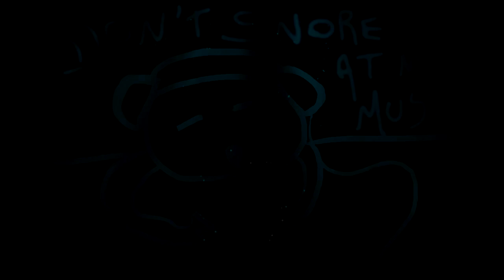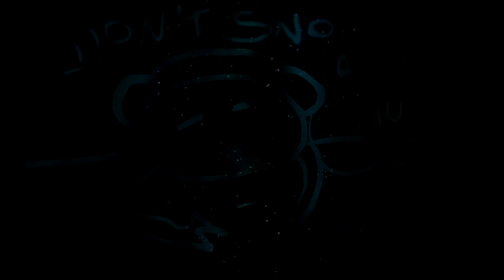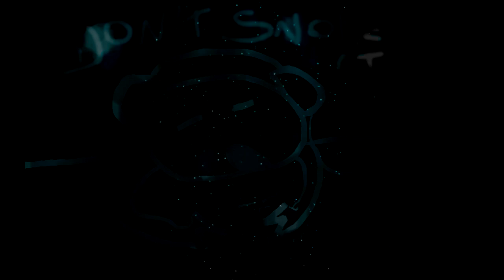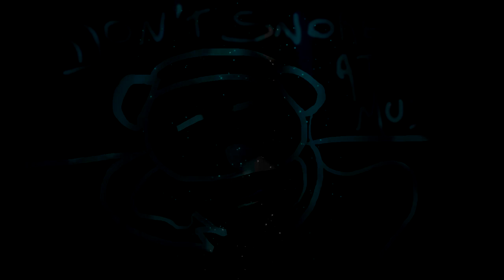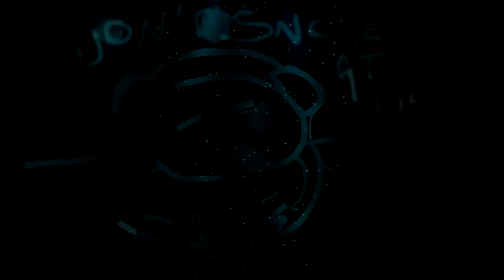Focus Reggae - ASMR Relaxing Music 🎵🎶 - 1hour - Dark Screen with Rain ☔📚 😴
ANSWERS HERE 👇👇👇

Who am I and what is this: 🙃

Hello guys! My name is José Augusto, I'm from Argentina, and I am a self-taught musician and music producer.
I will dedicate this channel to relax you with my ASMR music!

Wow wow wow, wait ... what is ASM ... that? 🤯

Autonomous Sensory Meridian Response. A type of reaction to certain sound and/or visual stimuli, which trigger relaxation.

Why do you do it? 🤔

Well, I discovered in ASMR a world full of things that I "felt" since I was a child but at that time, I didn't know how to describe until a few years ago. I've found that it had a name and that there was many ways to relive those feelings. As if you found a color that you didn't know in what shade it could fit ... After a few years experiencing it through various videos from different ASMRtists, I thought that it would be valid to return something that contributes to this "world" but in a different way and tied to my passions. So honestly, I hope you like it and help you in some relaxing way.

What the differences are with Chillout music? 🎶

The truth is that this type of works would also fit in Chillout genre... but we could say that the difference is that in these songs, some elements (triggers) of the classic ASMR are added (Whispers, Rain sound, Crackling, mouth sounds, etc. ) to the track which, after some work in the audio mix, offers relaxing effects for the viewer. Also, the structure lacks motivations that deconcentrate the viewer and provide a mental break. This happens because the length of the videos predisposes viewers to assimilate that there will be few changes in the progression, and also because the instruments and sounds used are generally associated with calm environments (Of course, these characteristics will not have effect on all viewers, but I have tried the tracks using my friends as lab rats so... I would say that in 78% of cases it works as a relaxing element).

What is the goal? 🤔
Basically that you can musicalize that moments when you're studying or trying to sleep or... whatever that requires you to be calm.
On the other hand, my music doesn't have any holistic properties or things like: "Music with binaural waves at 442hz to lighten the skin of your ass and summon buddha in front of your mom's kitchen..." 😆 Nope... I don't want to get in that field since I'm skeptical about it, and I prefer to be honest with you and my self. My music is not magic, it is just calm, without so many surprises and it serves to relax a little and to help you sleep 😴.

Song Name: Focus (Asmr Reggae)
Author: José A. Ibarra
Relaxómeter: 62°/100° (Grades Calmcius)
Recomended Volume: 60%
ASMR elements included: Gentle Rain, Mouth Sounds, Unintelligible Whispering.